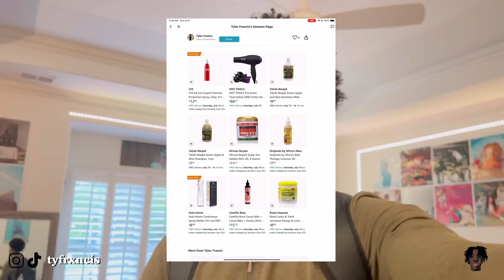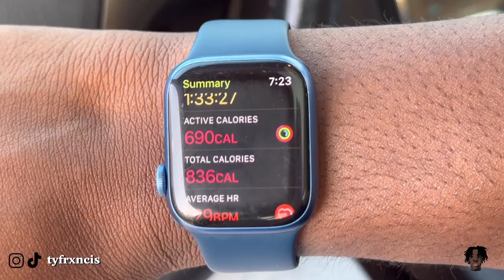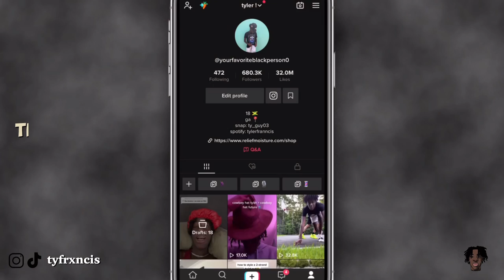getting my ears pierced + leg day gym vlog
amazon storefront